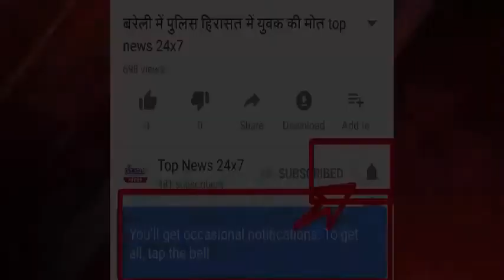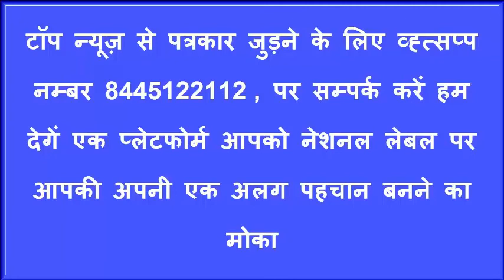सोनभद्र में चाइनीज सामान के खरीद व बेचने को ले कर किया गया प्रदर्शन